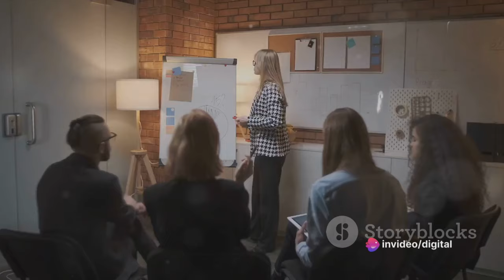What sets your EI to activate: 4 Realms & 12 Competencies - Part 2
The concept of Emotional Intelligence (EI) encompasses four core Realms: self-awareness, self-management, social awareness, and relationship management. These domains consist of a total of 12 EI competencies, commencing with emotional self-awareness within the self-awareness Realm. Self-management encompasses emotional self-control, adaptability, achievement orientation, and maintaining a positive outlook. Social awareness is comprised of empathy and organizational awareness. Relationship management includes competencies such as influence, coaching and mentoring, conflict management, teamwork, and inspirational leadership. Effective leadership entails cultivating a well-rounded proficiency in these competencies. Utilizing assessment tools, such as a 360-degree assessment incorporating feedback from both self-evaluation and observations by those familiar with you, can aid in identifying areas for improvement in your EI.